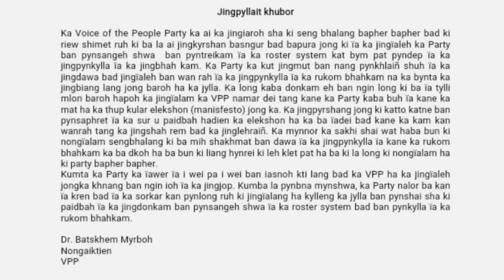Ai jingiaroh ka VPP ia ki sengbhalang bapher bapher kiba lah kyrshan iaka 😍Ha u PRAH🥰